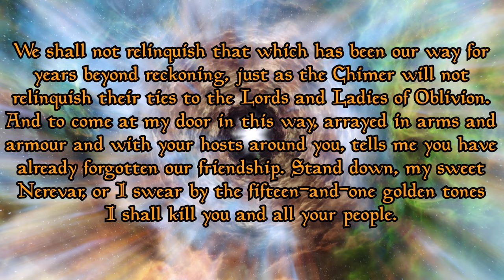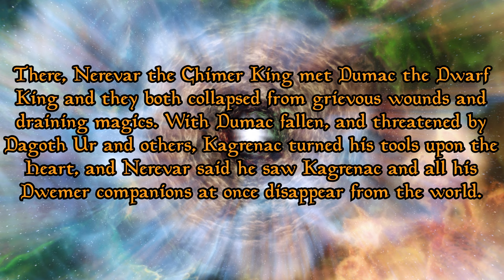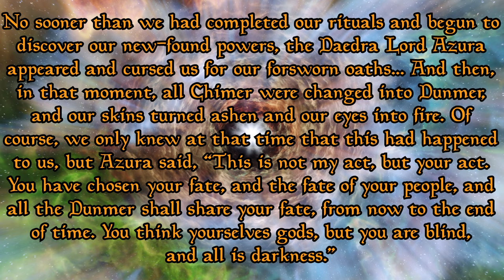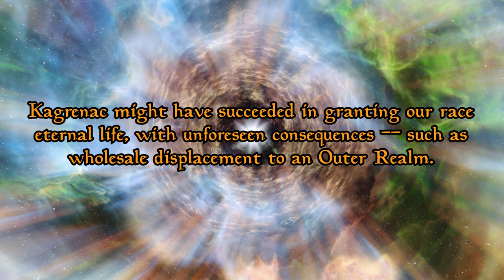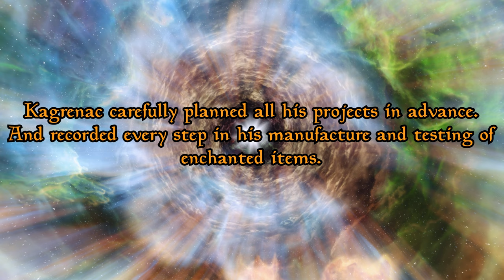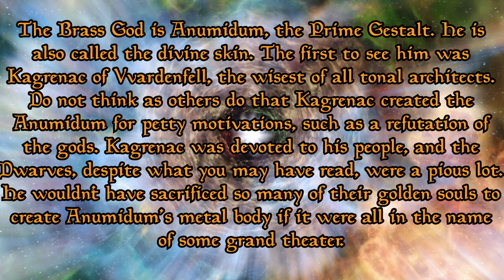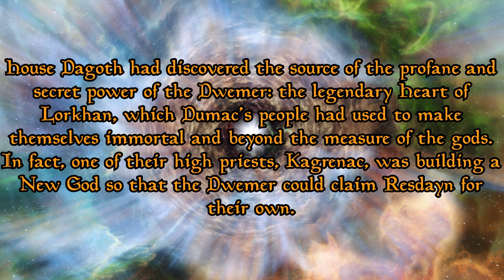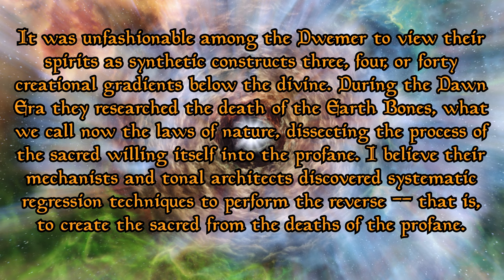Skyrim - 5 WEIRD Dwemer Theories - Elder Scrolls Lore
Where did the Dwarves go? This was initially supposed to be first YouTube Short... But it ended up being 15 minutes long. My bad.

Timestamps:

0:00 - Intro
2:46 - Number 1: The Dwemer were punished by Azura
4:30 - The Dwemer were displaced to an Outer Realm
5:39 - The Dwemer Zero-Summed
8:10 - The Dwemer were soul-trapped
10:40 - The Dwemer are in an infinite time loop